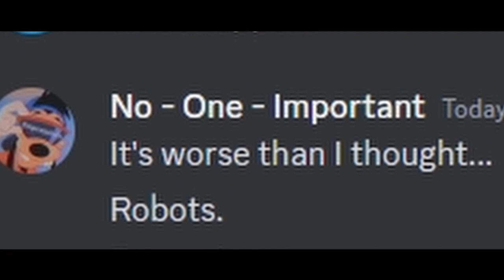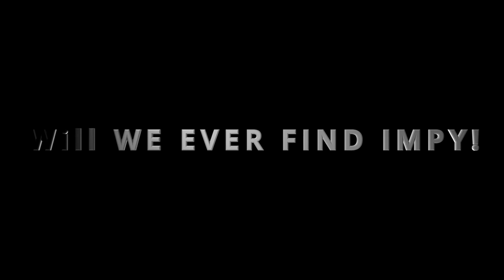Can I Save My Friend in Generation Zero?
I got a message from one of my friends that he was under attack by robots and that he needs Assistance! So me and Edim try's to go save him before its too late!